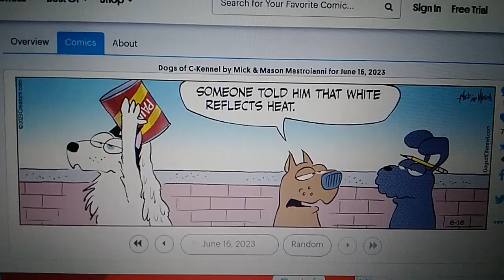William's Funnies 3 June 16th, 2023